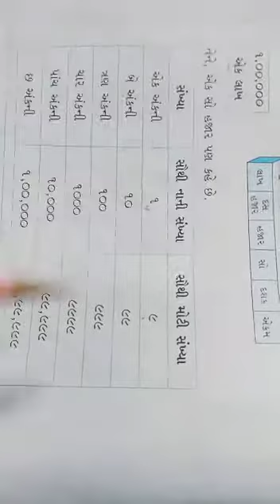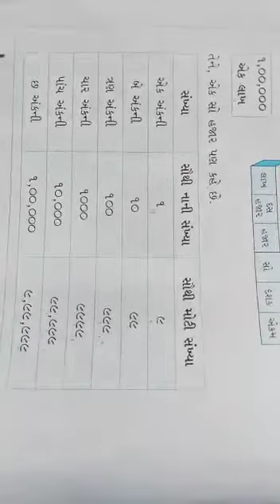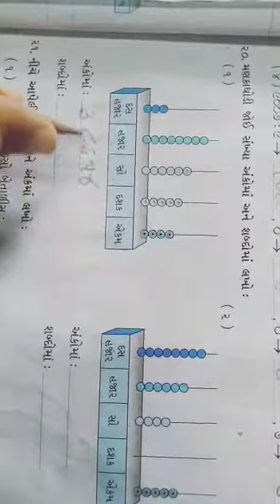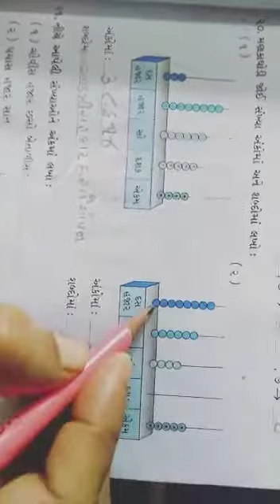GM Std 4, Maths Ch 1 Exercise part 2